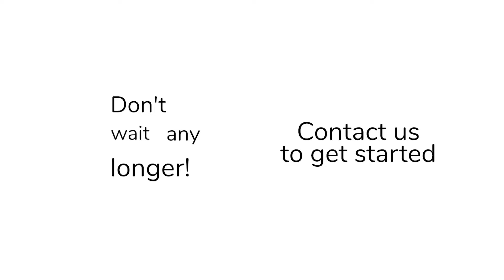3D Model Your Home and Play with R.Design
R.Design is an interior styling application.

If you are working on a specific architecture project, you can send us the 2D drawings of your building, and we will model it for you. At R.Design, we can accurately represent complex details such as complicated ceilings and columns.

If you already have a 3D model of your room made by a common 3D software (including BIM), you can send it to us and we will convert it into R.design.